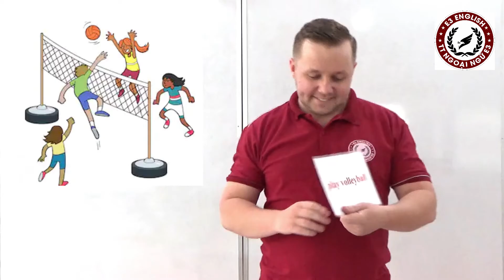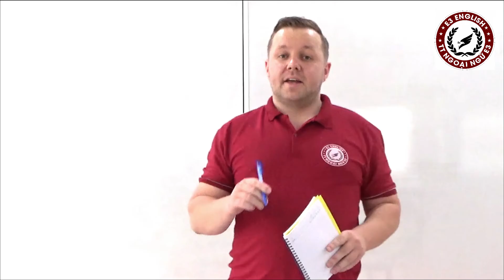FAMILY AND FRIENDS 3 | UNIT 2: MY WEEKEND | LEARNING ENGLISH FOR KIDS | E3 ENGLISH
VISIT US:
- CS3: 33 Nguyễn Thái Học, Hà Đông.